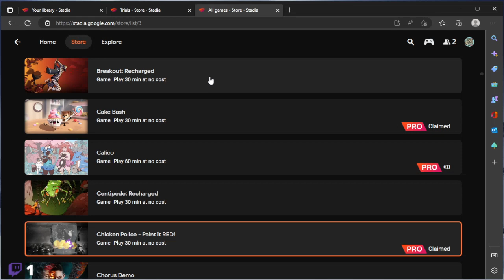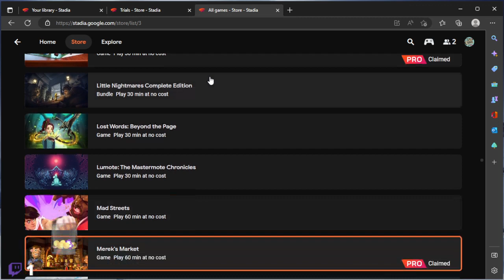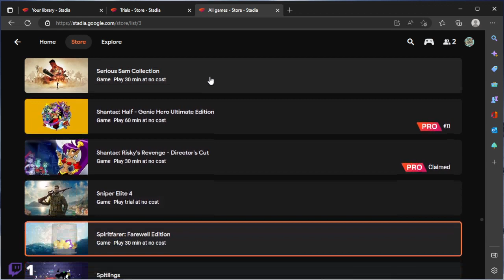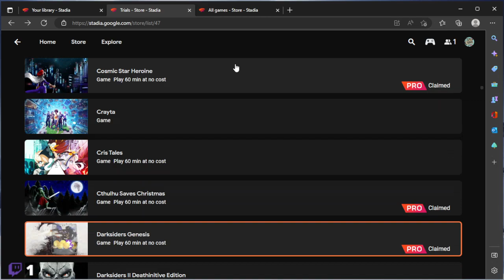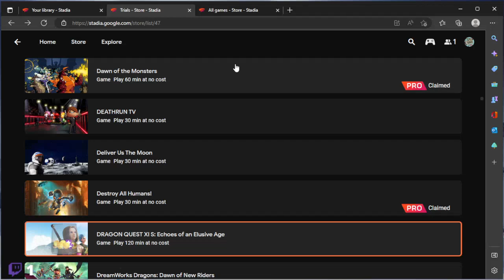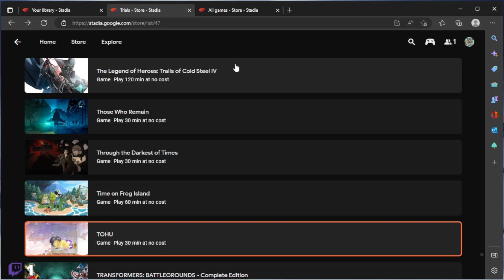[Stadia] + Demos, Stadia winding down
Came across the links to be able to run time trials on reddit

All games